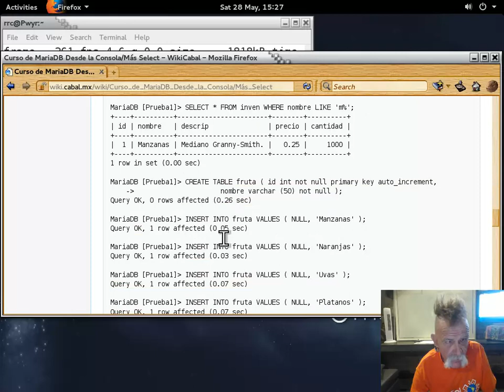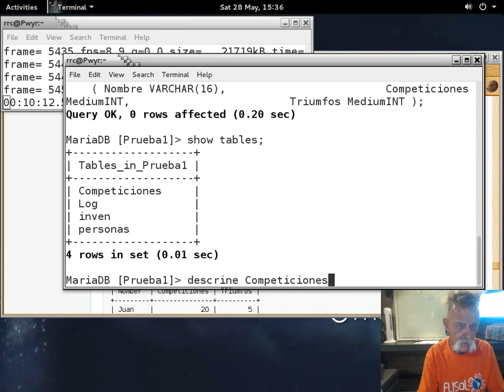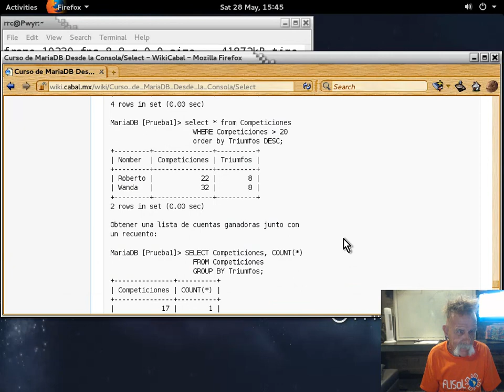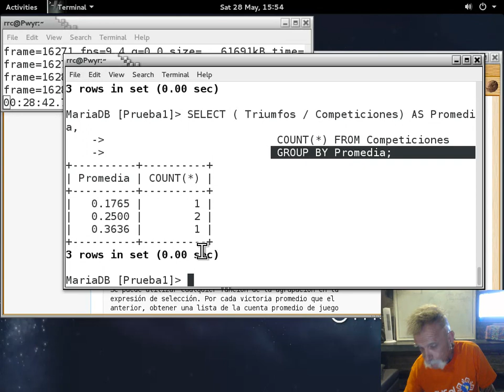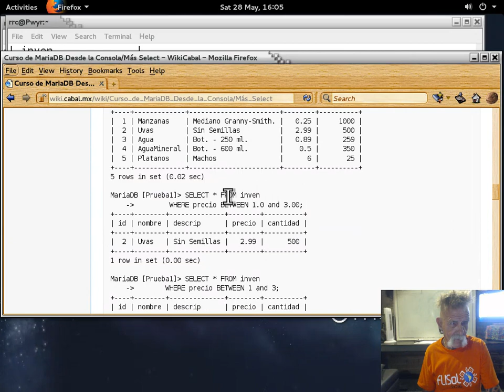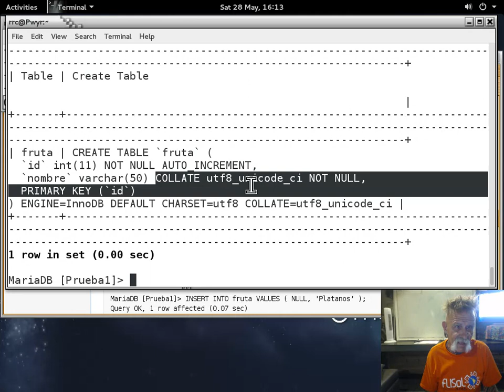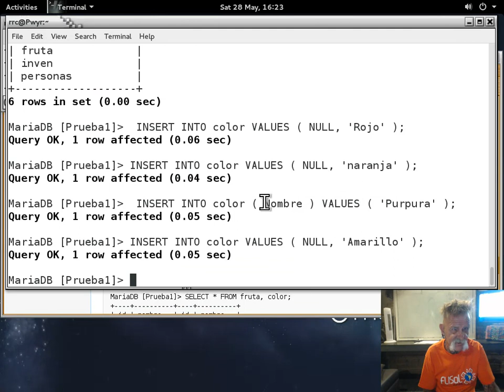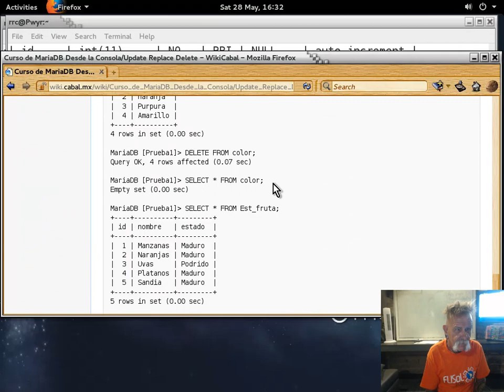MySQL/MariaDB desde la consola-8 - 20160528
Curso MySQL/MariaDB desde la consola impartido por Richard Couture en las instalaciones de LinuxCabal el 28 de May, 2016 - Puedes descargar los ejemplos de